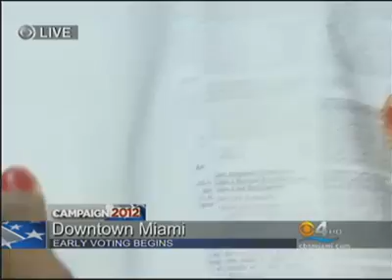Early voting begins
In all, about nine million Floridians are expected to vote in this year's presidential race, with about 40 percent casting ballots before Election Day, Nov. 6.

Republicans say Democrats have "cannibalized" their early voters this time.

But the Obama campaign dismisses that as "spin" and says it's focused on getting its core voters out while trying to entice occasional or sporadic voters — who tend to back Obama — to show up at the polls.

And it's not as if Republicans haven't eaten into some of their own regular voters, either. About 29 percent of the absentee ballots cast by Republicans this year came from those who voted early or on Election Day in 2008, The Miami Herald and FCIR analysis shows.